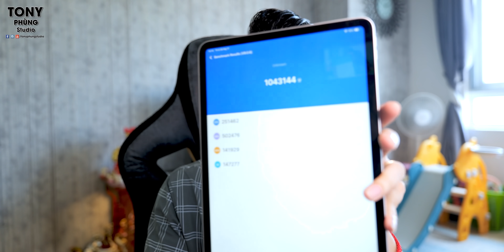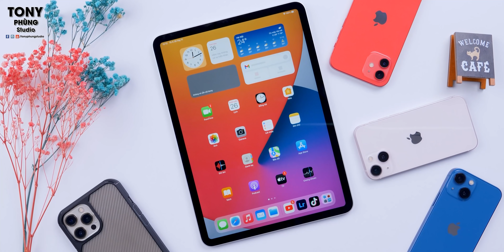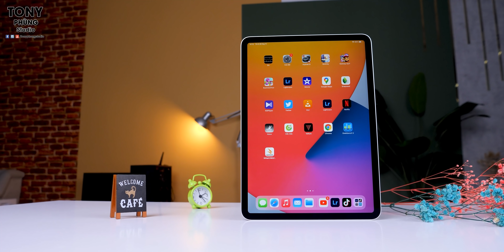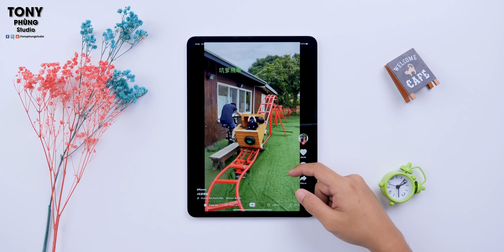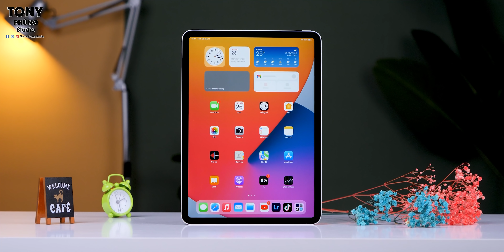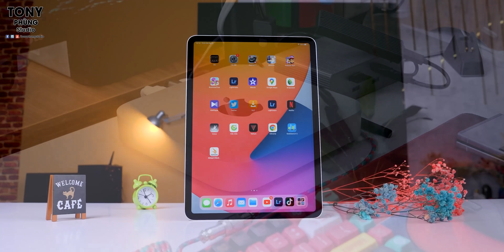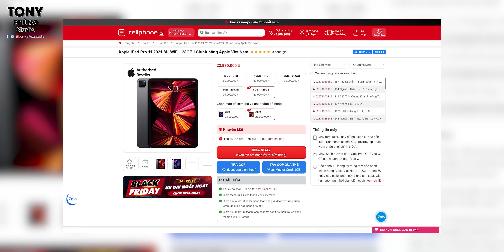iPad Pro M1, dùng 7 năm thì giá vậy là quá rẻ?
iPad Pro M1 rất mạnh, dùng nó 7 năm trời thì hơn 20 triệu là quá rẻ? Tham khảo ngay mức giá hấp dẫn tại CellphoneS nhé